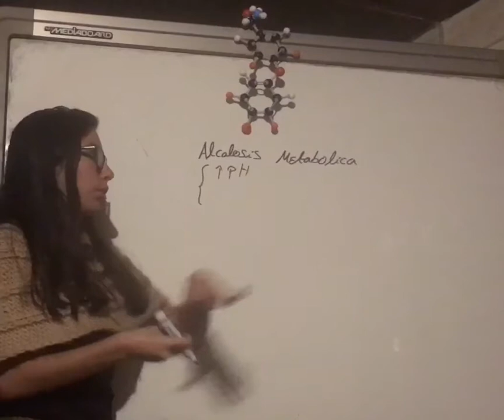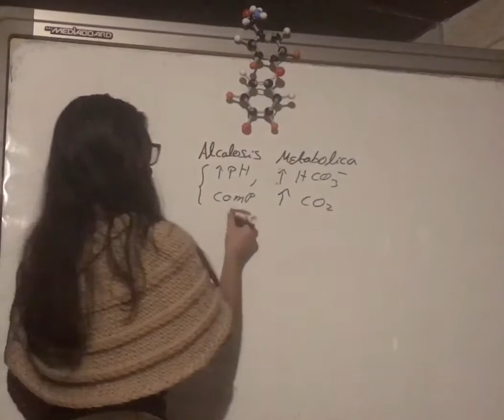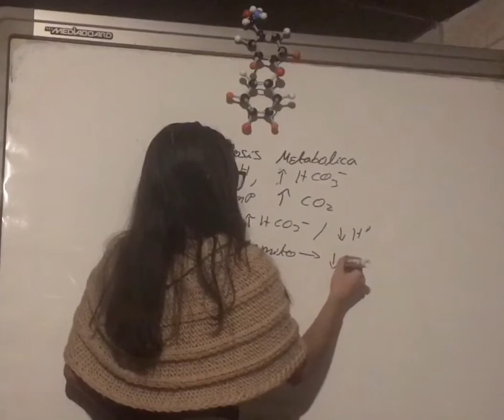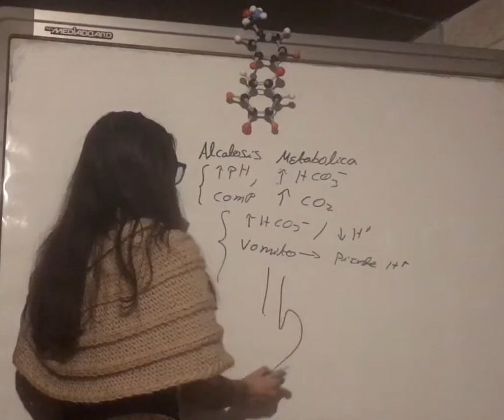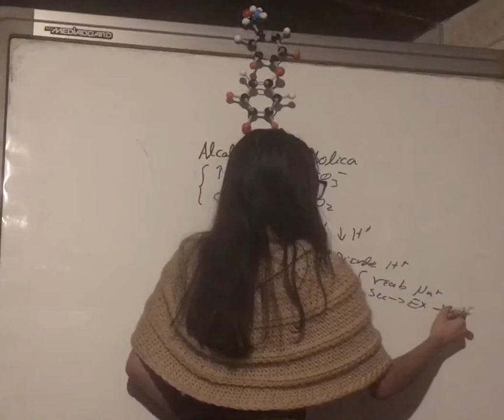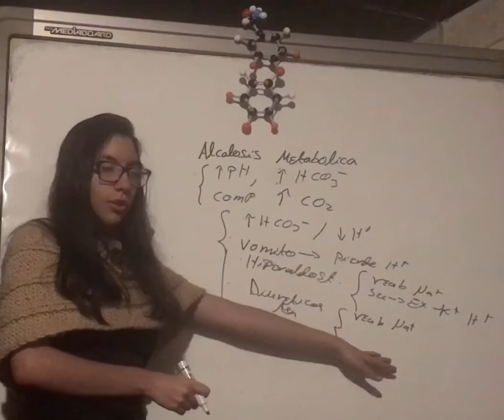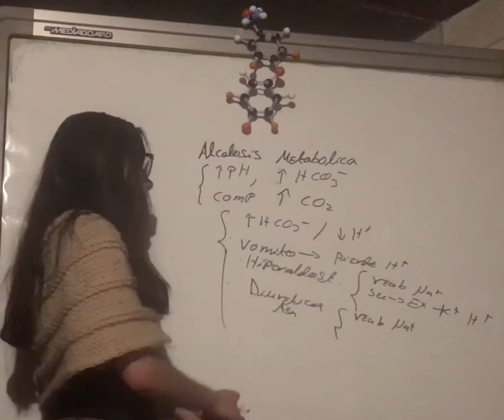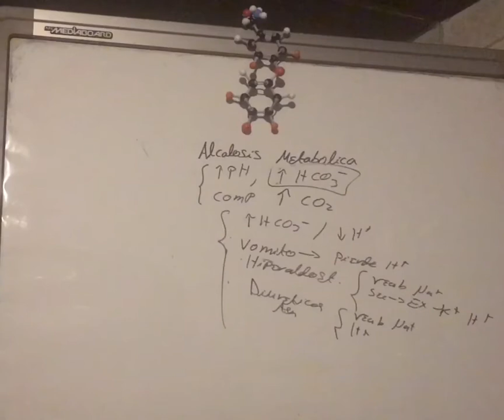Causas de Alcalosis Metabolica